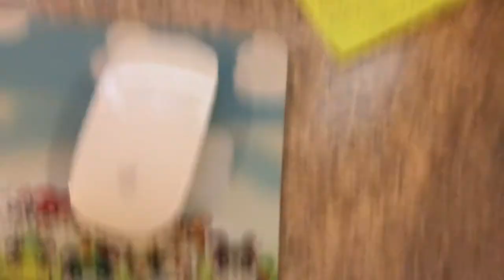What's That Girl's Name? (READ DESCRIPTION!)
I still don't know what's the girl's name. She's actually from a Inspector Gadget Cartoon. Please comment, find out and tell me what her name is so I'll understand that character. Thanks!